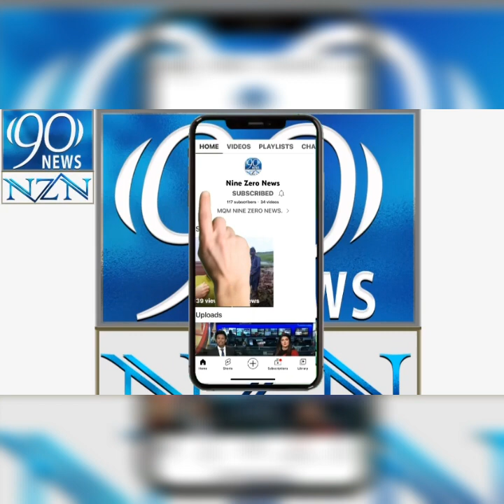MQMUK CHILDREN PARTICIPATE IN PROTEST AT 10 DOWNING STREET LONDON....